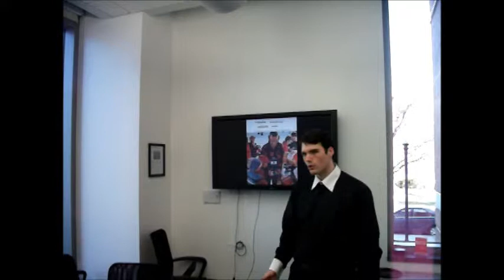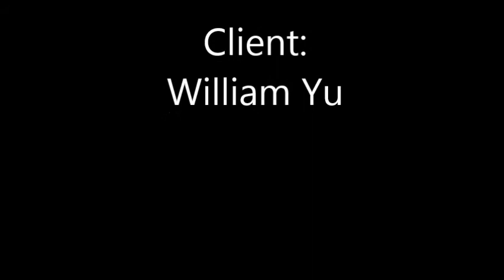The polaroid Pitch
Our Culture of Mad Men final.